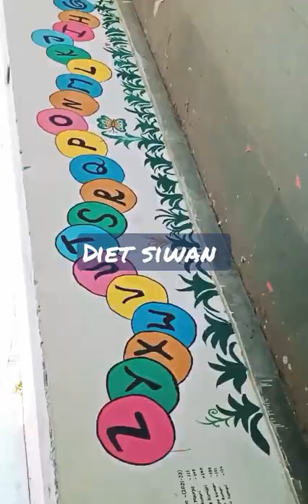Diet siwan (wall paintings)🖌️🖌️